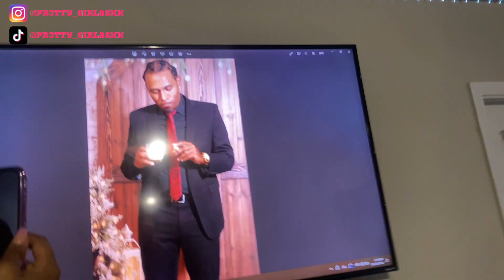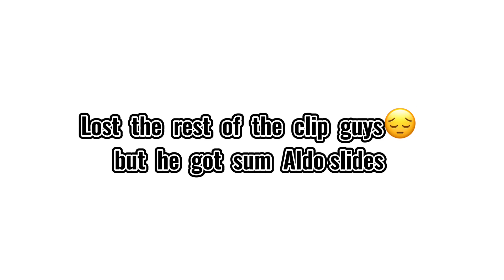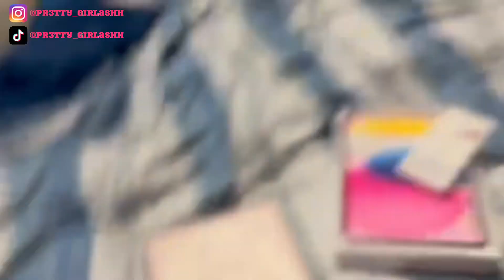Christmas Vlog| Opening Gifts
Hey guys, I’m back❗️Hope you guys enjoy the video!

Pictures done and edited by : @d2dcreativephotos on ig 📍Atl

🤍F.A.Q🤍
~My name is Ashley
~ I’m 18
~Birthday is June 6
~Georgia📍